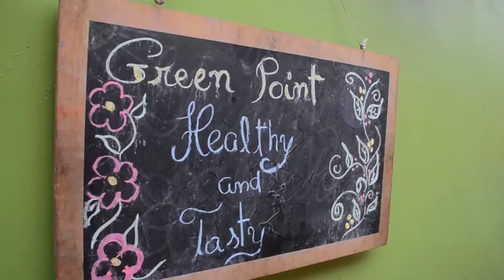PERU TRIP SEPT 13